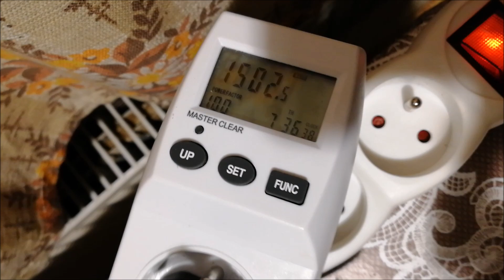✅ Suggyho rychlo nudle (nedělejte to doma!) LOL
Doma to raději nedělejte!!! nebo vyhoří elektrárna :D  né opravdu to není Líh, ale jen voda :D XD (video má pouze pobavit)